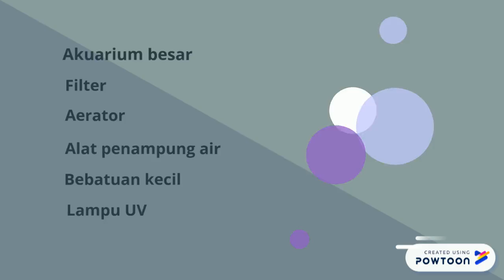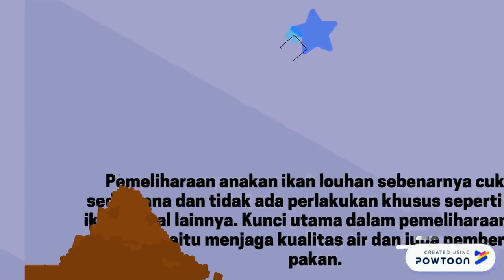Pembenihan Ikan Louhan